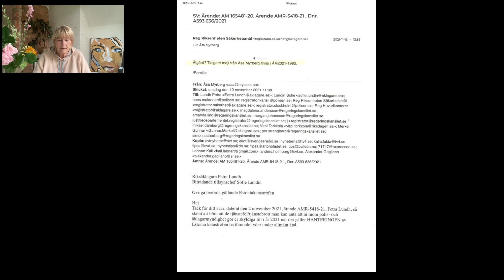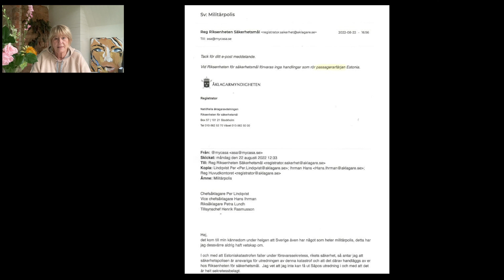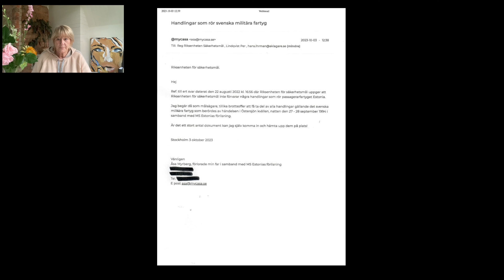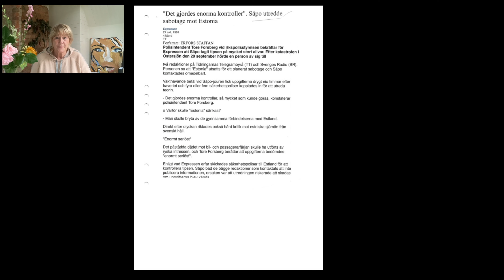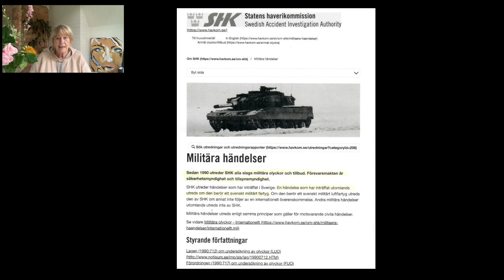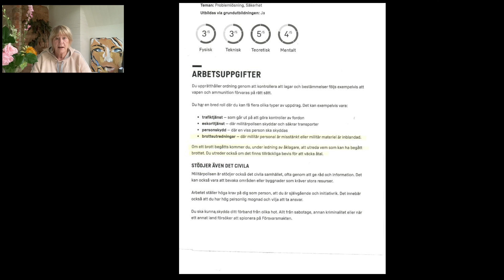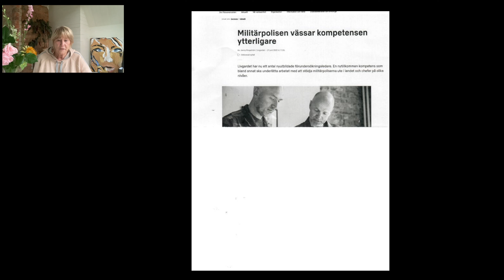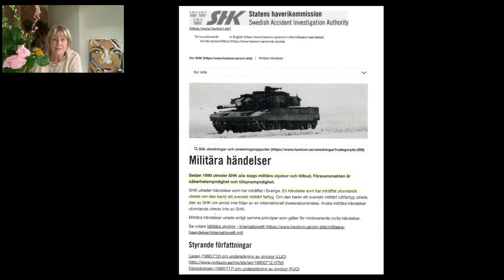Bedrägeriet gällande en internationell militär operation och bedrägeriet om min pappas död - Estonia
När jag lyssnar på vad jag själv spelat in börjar jag förstå vad allt egentligen handlar om.
Tack vare all kontrollerad opposition jag drabbats av under mina senaste tre år i livet, så tror jag att jag nu kan se allt klart.
Jag förstår vad de alla har förflyttat fokus ifrån.
Det finns ingen militär last.
Allt handlar om ubåten!